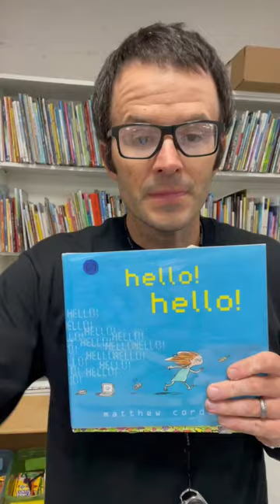hello! hello! By Matthew Cordell